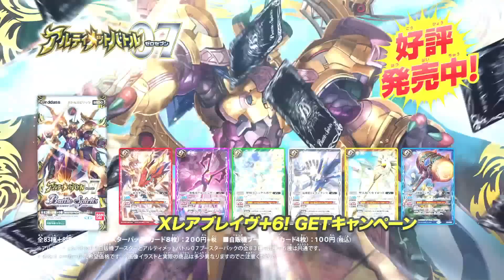みんなやろうぜ！バトスピパラダイス【Vol.57】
「アルティメット・アヴリエル」は、赤、紫、緑、
白､黄､青のブレイヴ1つずつと合体できる驚
愕の効果を持っている!そして、Lv4-Lv5の
アタック時、アルティメットトリガーがヒット
すれば、このアルティメットのシンボル１つ
につき、相手のLv１、Lv２のスピリット、また
は、Lv３のアルティメット1体をデッキの下
に戻すぞ！「アルティメット・アヴリエル」
の効果を使って大量に合体せよ!
(放送日：2015/2/28)

《みんなやろうぜ！バトスピパラダイス》
バトスピが好きなら誰とでもカリスマたちと直接バトルができるチャンス！
新たにチームバトルが加わって楽しさアップ！
みんなの熱いバトルをカートゥーンネットワークで放送中だ！

毎週土曜日　あさ8時55分ごろ/ごご6時25分ごろ
毎週金曜日　ごご5時55分ごろ